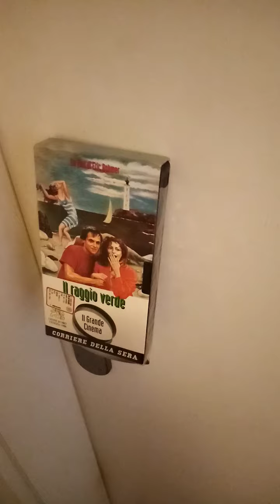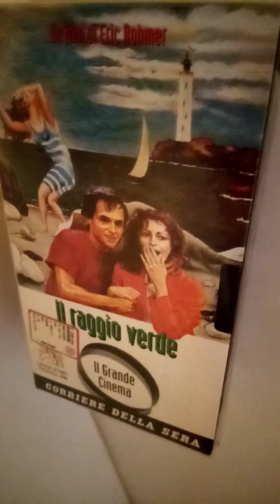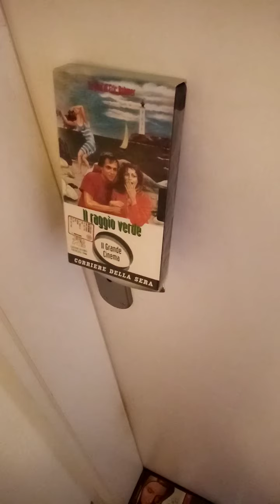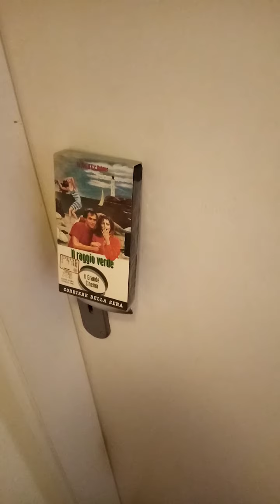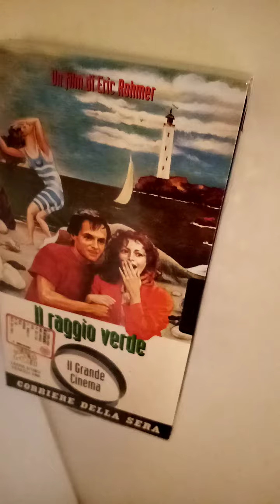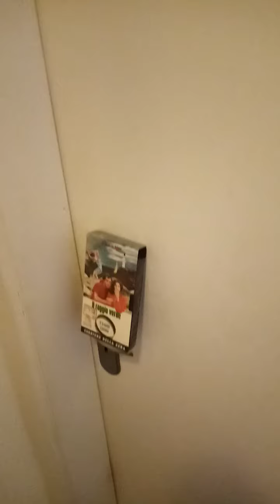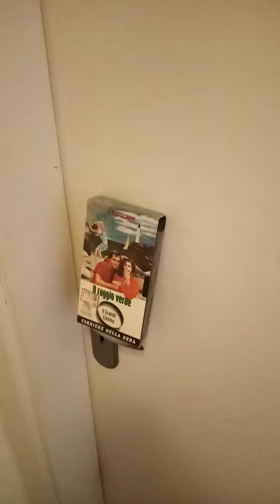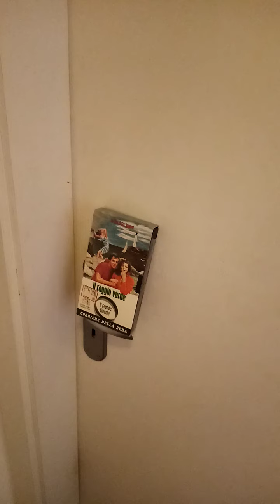Vorläufiges franz. Finale!, Das GRÜNE L euchten, Rohmers 86er Meisterwerk in zermattfarbener Schweiz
Zyndastischer geht's nicht, L ady Delphine im schwadronierenden Rausche ...